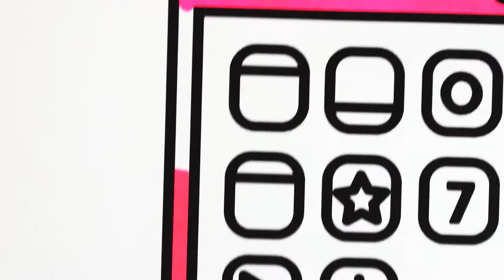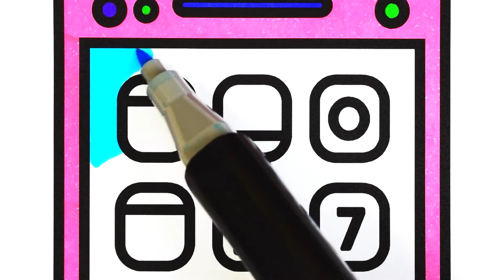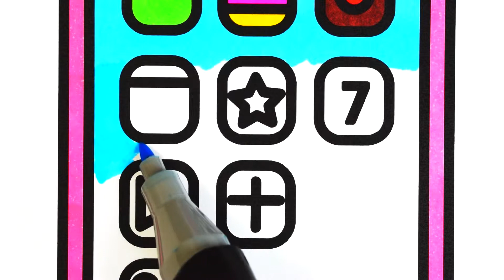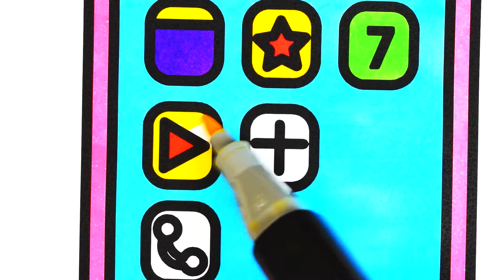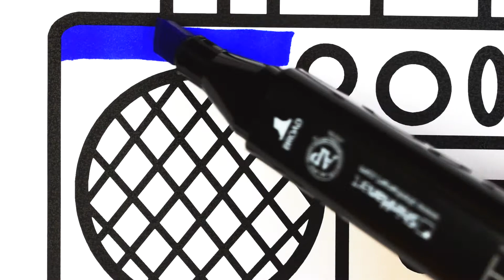How to draw Mobile phone Easy drawing for kids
Drawing Smart Phone(Mobile Phone). Easy way to draw iphone